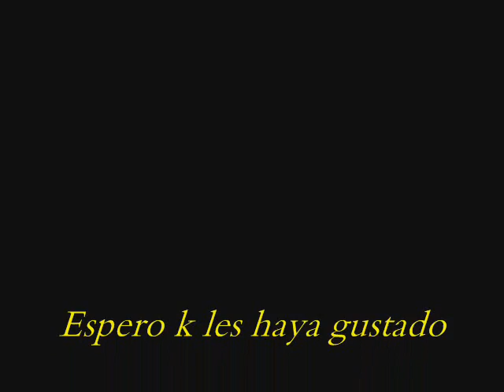ECDL-Peter Pan (Remix) By Dacourt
Una cancioncita k e exo para una amiga especial
no me ha salido como keria ya k llevo tiempo sin
remixar, hay otra cancion k es muxo mejor mirar
en mis otros videos, Melody-Dabadabada